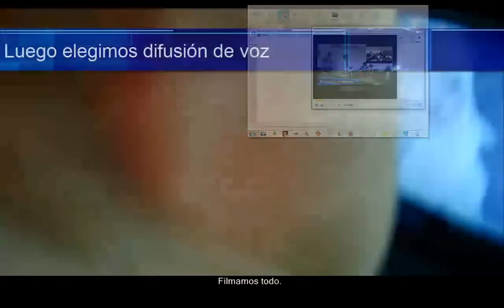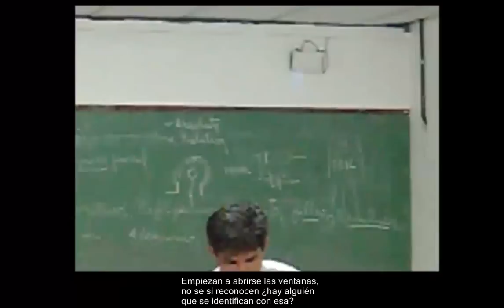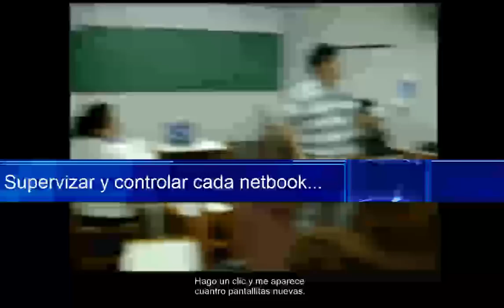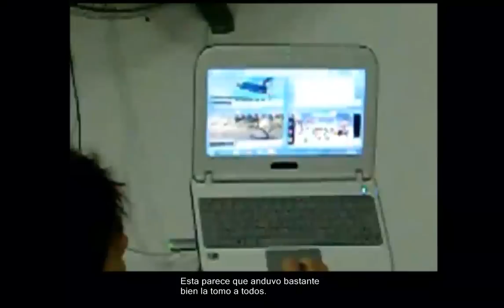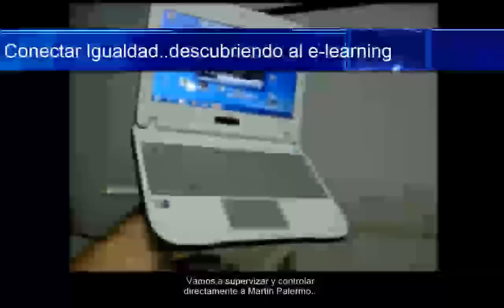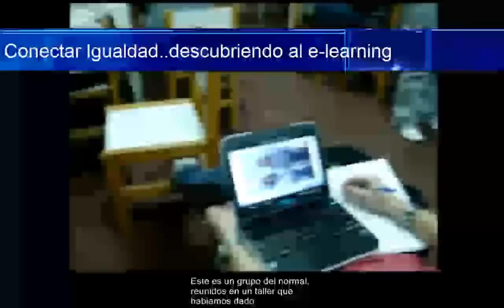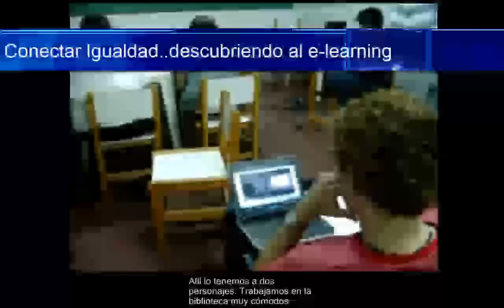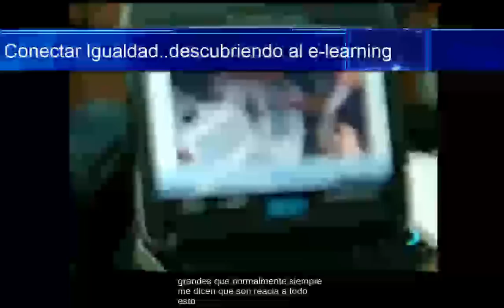Conectar Igualdad-Descubriendo al e-learning-José Luis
Trabajando con las herramientas del e-learning. Película en red. Difusión de pantalla. Difusión de voz. Supervizar y controlar. Comando remoto. etc